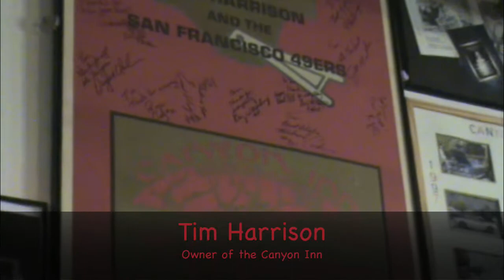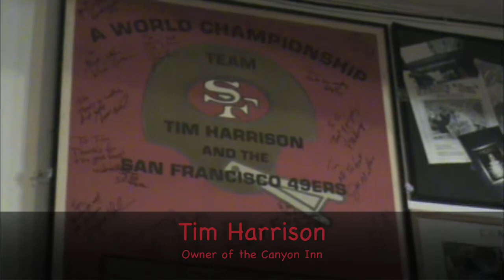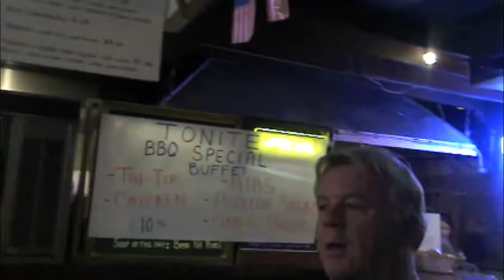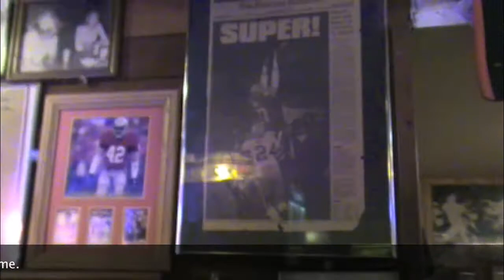Ready for 6 TV - Niner Empire - Canyon Inn - Hotn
SPECIAL GUEST FORMER 49ERS WERE PRESENT DURING THIS TAPING OF HOOKED ON THE NINERS. YOU CAN FIND THE SHOW ON PEN TV